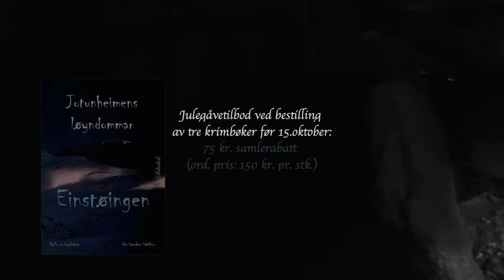Boktrailer - Jotunheimens løyndommar - Einstøingen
"Jotunheimens løyndommar - Einstøingen" er ein krimroman med handling frå Jotunheimen og Indre Sogn skrive av Ole Ramshus Sælthun. I boktraileren får du nokre visuelle glimt av handlinga og landskapet handlinga går føre seg i. Boka kostar 150 kr. pr. stk, men ved bestilling av tre bøker innan 15.oktober 2016 får du 75 kroner i rabatt totalt. Du kan bestilla og lesa meir om boka på